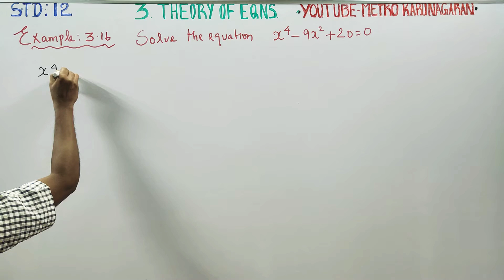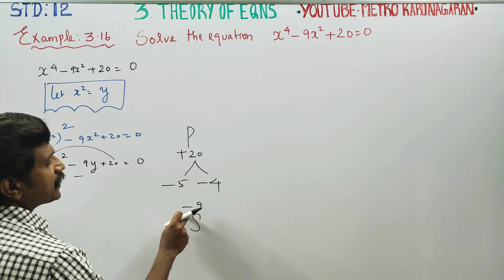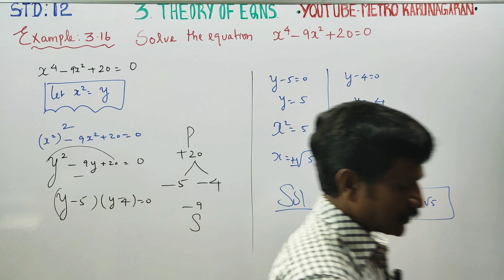12th Std Maths Example 3.16 Solve the Equation x^4-9x^2+20=0